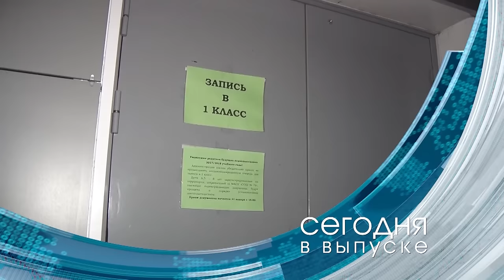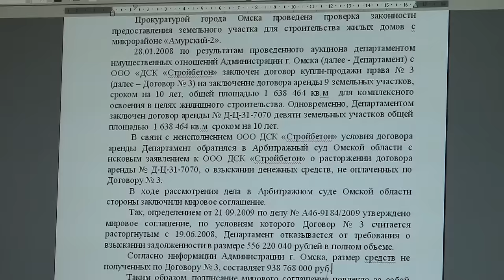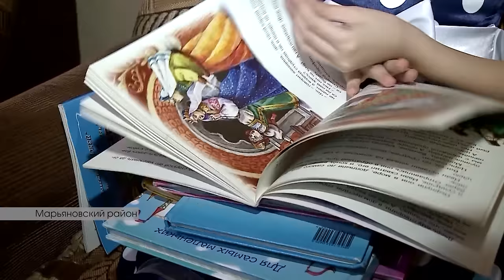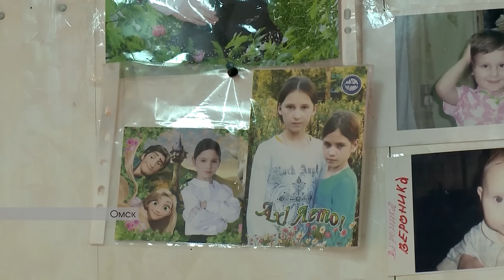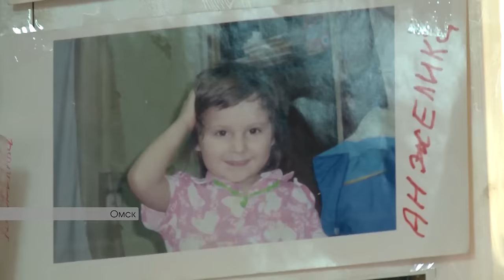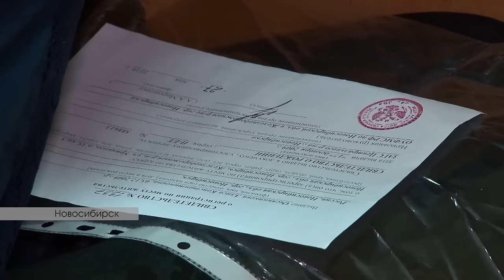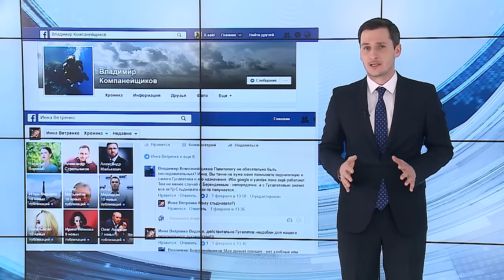Омск Здесь 04.02.2017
🔹Весна ещё не пришла, а паводок уже наступил. Почему топит поселок в Омской области и как город готовится к большой воде?

🔹Свои среди чужих и чужие среди своих. Омичи пытаются через суд вернуть детей, попавших в приёмные семьи.

🔹Первый раз в первый класс. Во сколько родителям обходится желание устроить ребёнка в престижную школу?